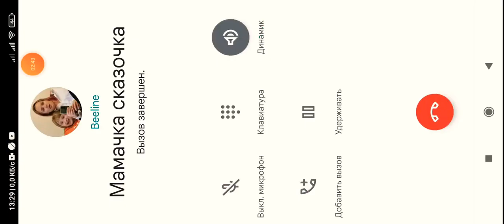30 декабря 2021 г.